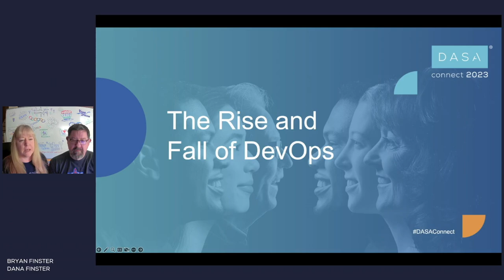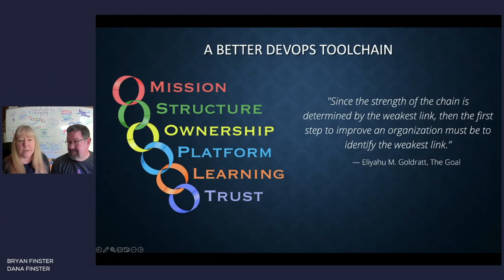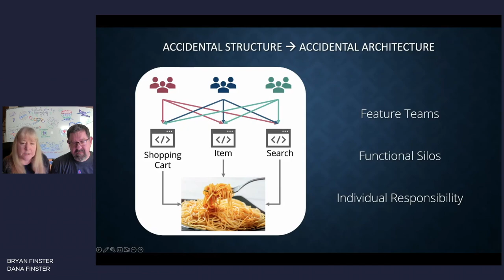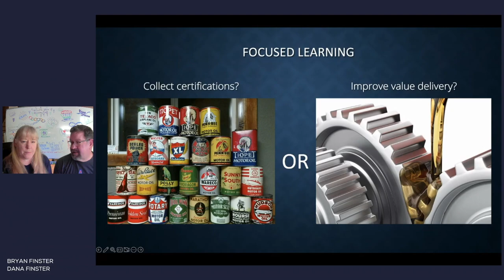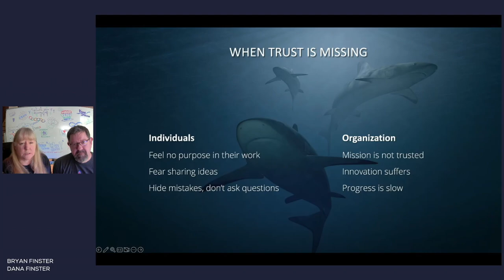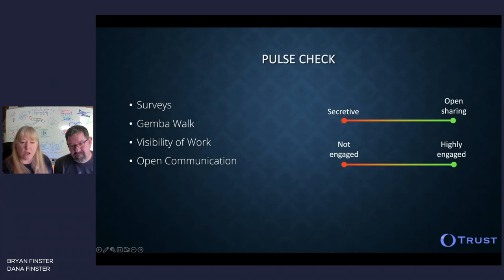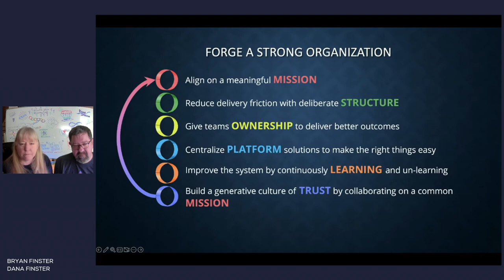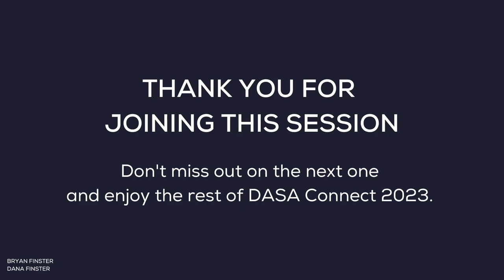The Rise and Fall of DevOps